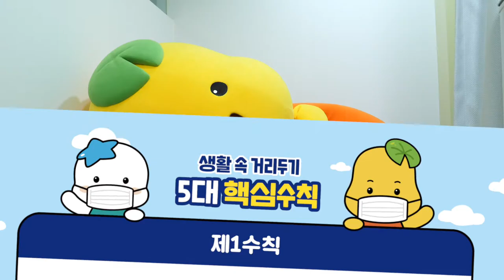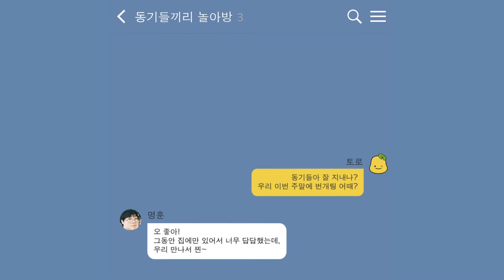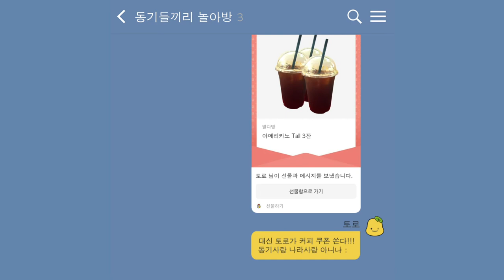해로토로가 알려주는 생활 속 거리두기 핵심 5대수칙!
코로나19로 사회적거리두기에서 생활 속 거리두기로 전환된 지 일주일!
여러분은 잘 지키고 계신가요?!
아직 잘 모르는 분들을 위해 해로토로가 알려드릴게요~~~